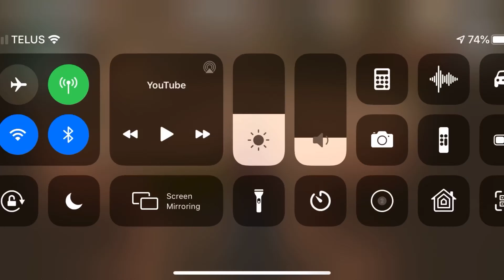Gameplay GTA SanAndreas (iPhone 11)